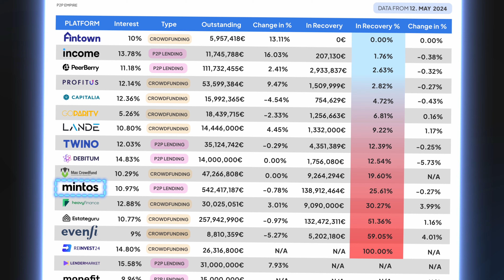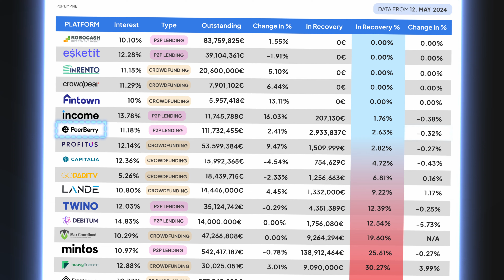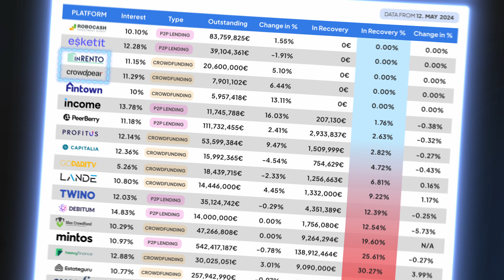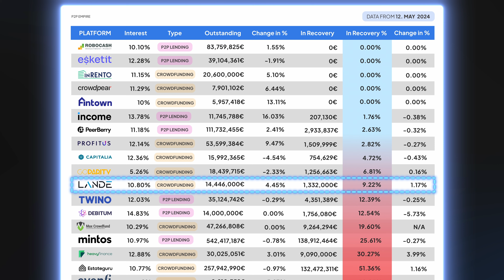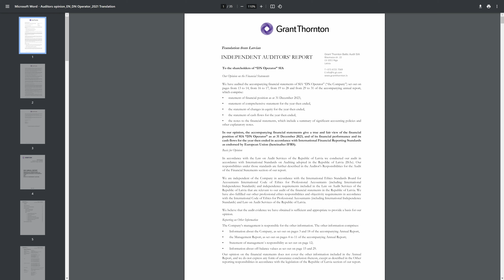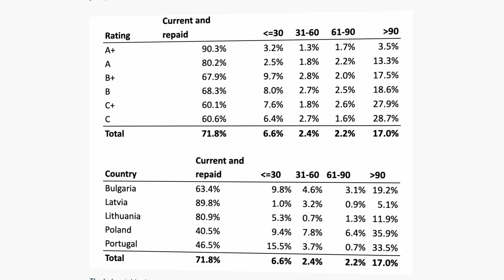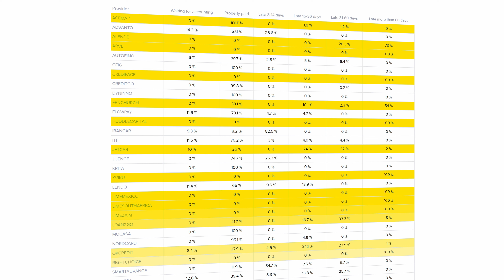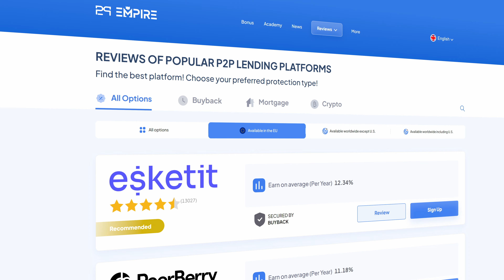Best Performing P2P Lending Platforms In May 2024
Liability Waiver:

However, they make no guarantees, representations, or warranties regarding the complete accuracy and inclusion of all relevant information in each video. This includes, but is not limited to, video streams, suggested links, and provided resources.

All information presented on this channel is intended for educational and informational purposes only and should not be considered a substitute for professional advice. Should you decide to act upon any information provided, you do so at your own risk.

While we strive to verify the information to the best of our abilities, we cannot guarantee the absence of mistakes or errors. It is your responsibility to independently verify any offers presented on this channel with associated third parties.

About P2P Lending:

P2P lending is recognized as a high-risk investment form that may result in a total loss of the investor's money. If you choose to participate in P2P lending, you do so at your own risk. Each P2P platform and its stakeholders are subject to risk. It is crucial to read the terms and conditions, as well as the user agreement of individual P2P platforms, and conduct your own due diligence to fully comprehend the protection and risks associated with P2P lending.